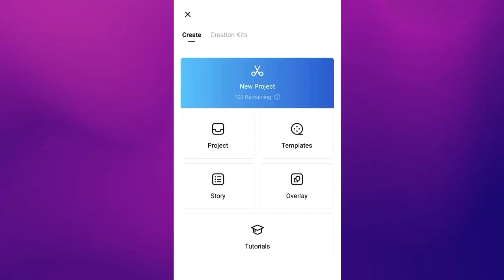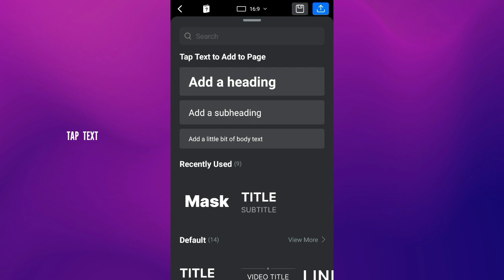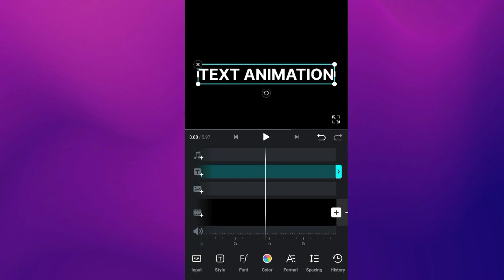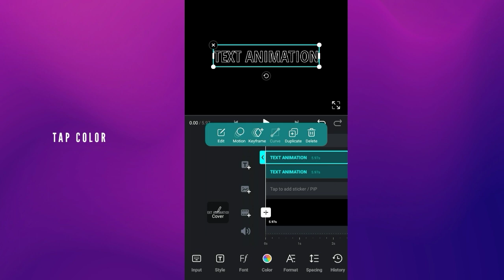3 Best & Easy Text Animation you can do in Vn Video Editor (vn text video editing)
3 Best & Easy Text Animation you can do in Vn Video Editor (vn text video editing)

Hey guys today im going to show you  3 Easy text animation you can create in vn video editor.Watch more to learn about (vn tutorials) and dont forget to like and subscribe this video.

ABOUT MY CHANNEL:
In this Channel Usually im doing Video Editing Tutorials on Mobile Using Vn Editor

keyframe in vn
VN Text animation
vn text video editing
vn editor tutorial
vlognow editor